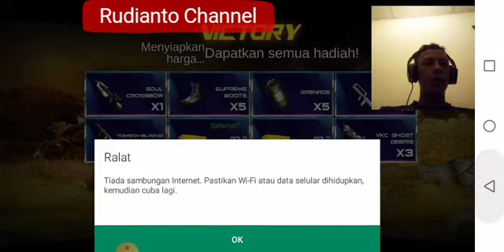Vidio Game Blazing Sniper tahap 8-10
Rudianto Channel